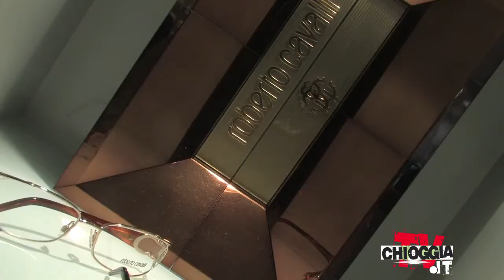Miss Claudia Fabris intervista